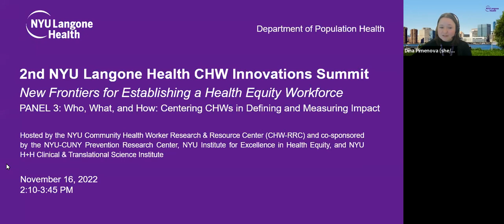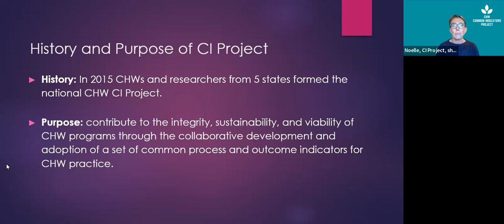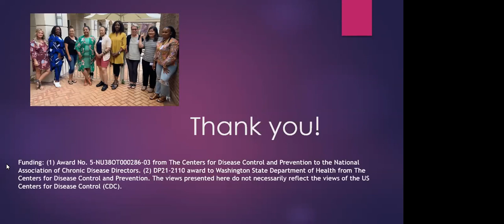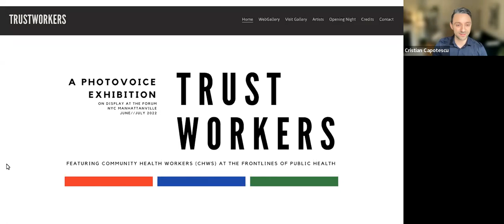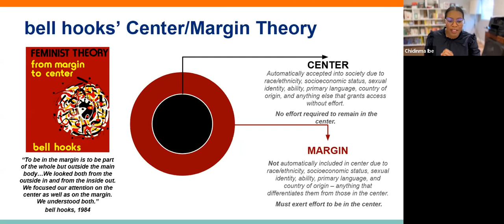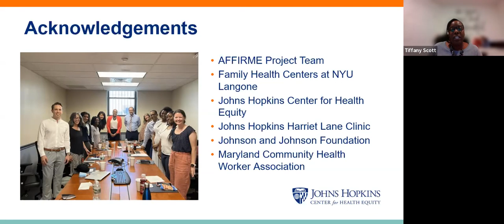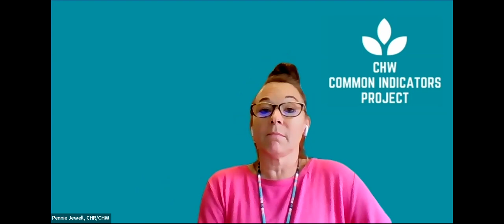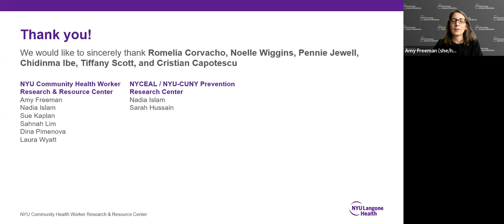New Frontiers for Establishing a Health Equity Workforce: Panel 3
On November 15 and 16, 2022, the NYU Community Health Worker Research and Resource Center hosted its second Community Health Worker (CHW) Innovations Summit, “New Frontiers for Establishing a Health Equity Workforce.”

The closing panel of the summit—Who, What, and How: Centering CHWs in Defining and Measuring Impact—featured CHWs and researchers from the CHW Common Indicators Project, Columbia University’s The Trust Collaboratory, and Johns Hopkins University’s AFFIRME Project. They discussed their perspectives on what the notion of “impact” means, where it comes from, and how it is used, who evaluates CHW programs and how, and the role of trust and communication in the work CHWs do.

The panelists were:

Noelle Wiggins, EdD, MSPH, co-principal investigator, CHW Common Indicators Project
Pennie Jewell, community health representative, Nottawaseppi Huron Band of the Potawatomi
Cristian Capotescu, postdoctoral scholar, Interdisciplinary Center for Innovative Theory and Empirics, Columbia University
Chidinma Ibe, PhD, assistant professor of general internal medicine and health, behavior and society, Johns Hopkins University School of Medicine
Tiffany Scott, CHW, chair, Maryland Community Health Workers Association, Inc.

The moderator was Romelia Corvacho, program manager, NYU Langone Health

Panel 2: Community Health Worker Program Response to COVID-19: NYC Public Health Corps in the Community